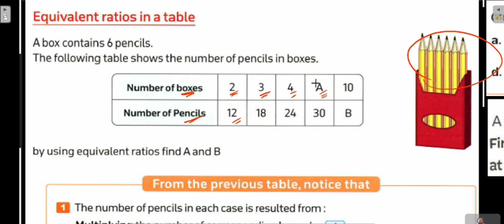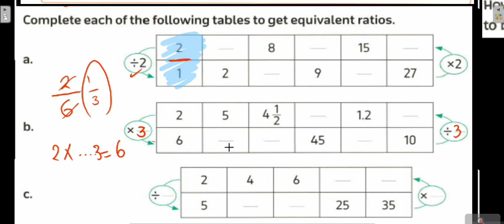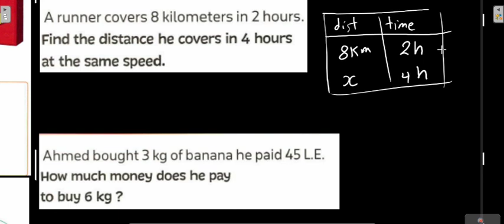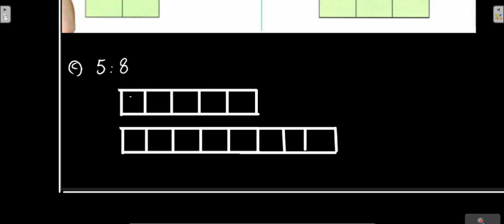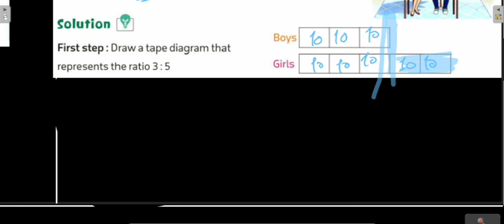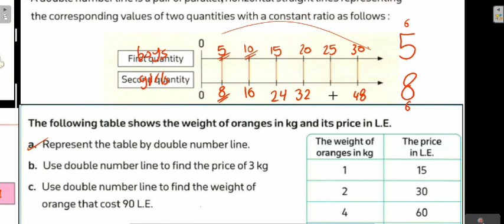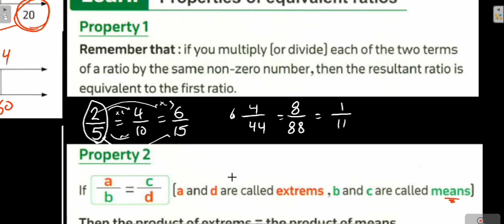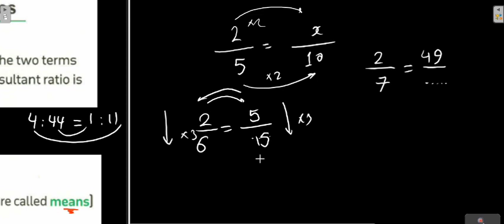prim 6. L3 L4 L5 L6 .unit9 .2nd term